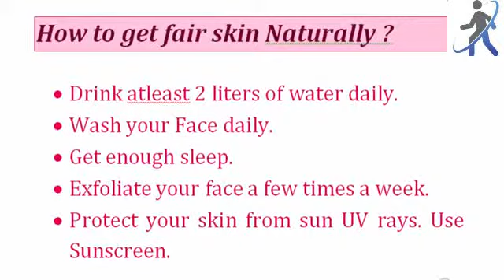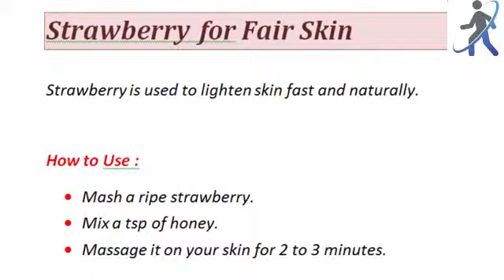Get Fair Skin in Just 7 Days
fair skin in just 7 days